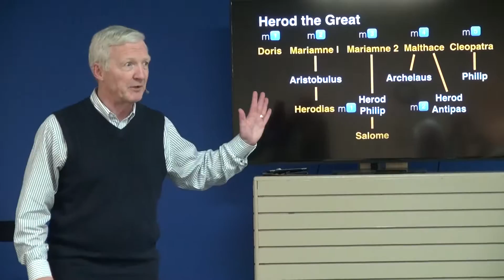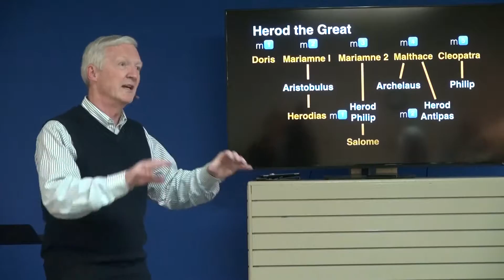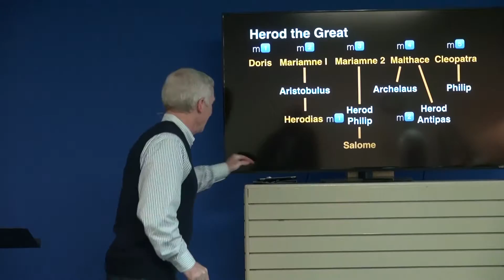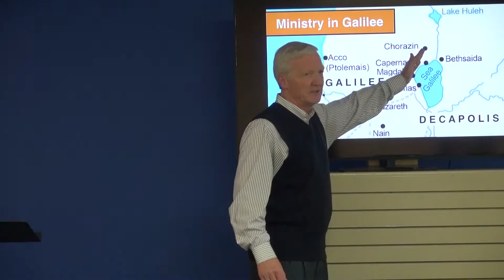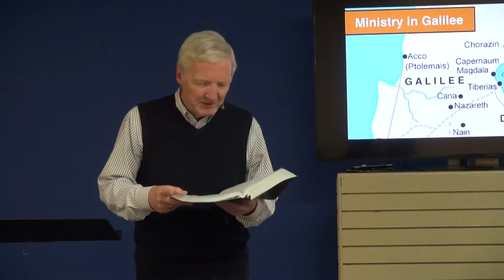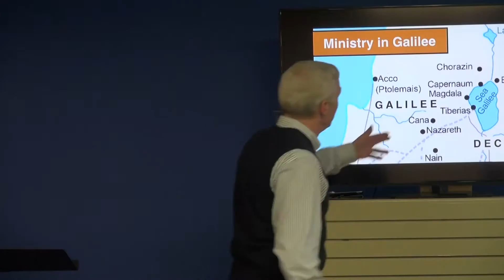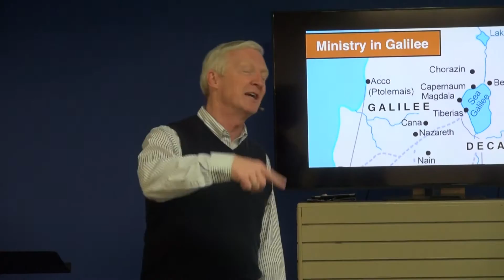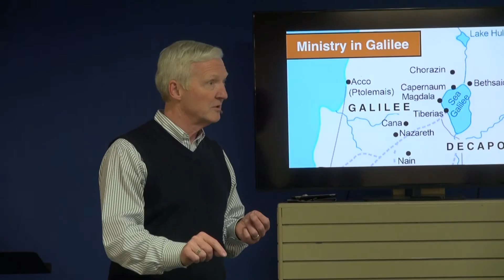The Faith - Week 11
Mark 6:14-52  --  Missions; Prophets & opposition, Jesus the Shepherd; Miracles
Week11 in a series. "The Faith: Following Jesus through the Gospel of Mark," highlights and applies the fundamental teachings of the Biblical faith as encountered through the life and teachings of Jesus in the Gospel of Mark. Access archived series videos through the Bible Studies tab of

Great for large group or small group Bible study. Or if you'd like to start a home group study of the Bible using “The Faith” series, feel free to contact Awake Us Now at , we're happy to help you get started and to encourage you!